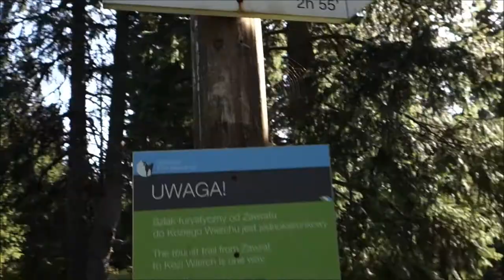Orla Perć. Od Krzyżnego przez Buczynowe Turnie na Skrajny Granat.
Przejście na Krzyżne przez Dolinę Pańszczycy i dalej przez Buczynowe Turnie - Orlą Percią - na Skrajny Granat. Zejście do Doliny Gąsienicowej nad CSG.

Dolina Pańszczycy jest rzadko uczęszczana w porównaniu do Doliny Gąsienicowej i chyba często pomijana jako punkt wycieczek. Może ze względu na to, że jest trudno dostępna, zamiast ogromnego Czarnego Stawu Gąsienicowego skrywa jedynie dwa mniejsze Czerwone Stawki, a jedyna droga znakowana prowadzi z niej na przełęcz Krzyżne, no i wreszcie nie ma w niej schroniska. Radzę jednak wybrać się chociaż raz na Krzyżne przez Pańszczycę, albo nawet do samej doliny, ponieważ jest bardzo urozmaicona. Od wschodu zamyka ją ogromny masyw Koszystej, który wygląda jakby ktoś tam rozsypał na drobne jakąś mniejszą satelitę, a z drugiej strony, od zachodu zamyka ją - skalisty z tej strony - grzbiet Żółtej Turni. Ścieżka przez dolinę prowadzi zawijasami i jakkolwiek z np. Skrajnego Granatu dno doliny wygląda na płaskie i nieurozmaicone, oglądane ze ścieżki prowadzącej przez dolinkę wydaje się strome i piętrowe. Ścieżka wspina się tu dosyć znacznie przez skaliste i trawiaste wzniesienia, by poprowadzić na górny 'balkon' Pańszczycy pod mur Buczynowych Turni, Skrajnego Granatu, Orlej Baszty, Wierchu Pod Fajki, Turni Ptak. Swoją drogą, nie przypuszczałem, aby krył się 'tu' jeszcze taki imponujący łańcuch górski, ponieważ od strony drogi na Halę Gąsienicową skrywa Buczynowe masyw Żółtej Turni. Wszystko to jeszcze dodatkowo nabiera uroku, jeżeli zważyć, że gdzieś wierzchołkami tego łańcucha prowadzi Orla Perć i czasami np. na Małej Buczynowej, albo na Skrajnym Granacie widać maleńkie sylwetki ludzi, którzy tam odpoczywają, albo kontemplują i wyglądają z dolinki jak mszyce. Sama droga na Krzyżne jest długa i mozolna, ale bezpieczna, można ją polecić każdemu niemal, kto dysponuje odpowiednią kondycją na przejście (3 godziny) w górę. Z przełęczy pokazuje się piękny widok na Tatry Wysokie od Lodowego Szczytu aż do Krywania i dalej przez Buczynowe Turnie, Czarne Ściany, Granat Skrajny - w ramach terenu turni, przez które przeprowadza Orla Perć. Widać też Dolinę Pięciu Stawów, słychać i widać Siklawę i szczególnie imponująco wygląda tutaj dno doliny Roztoki, którą wprowadza ścieżka przez Próg Stawiarski do schroniska w Pięciu Stawach.
Dalszą część drogi, którą tutaj zamieszczam, tj. ścieżka z Krzyżnego na Skrajny Granat (2 godziny 15 min według znaku) można polecić jedynie komuś, kto odwiedził przynajmniej Granaty, Kościelec, Świnicę, Zawrat i kto dysponuje odpowiednią kondycją, nie ma paraliżującego lęku wysokości. Jest to w końcu wschodnia część Orlej Perci. Przejście jest dosyć trudne. Na pewno dużo trudniejsze niż droga ze Świnicy na Zawrat. Trudniejsze też niż wejście Zawratem. Pełno tu przepaści, zdarza się, że ścieżka prowadzi kilkadziesiąt metrów w dół, przez ściankę, z umocowanymi w niej łańcuchami, tylko po to, by prowadzić następnie kilkadziesiąt metrów w górę. Jest tutaj jedna drabinka, mnóstwo łańcuchów, jest kilka niebezpiecznych przejść nad przepaścią (ścieżka przeprowadza przez grań nad półeczki podwieszone nad Doliną Pańszczycy). Jest też długi i stromy komin prowadzący na Orlą Basztę oraz dwa mniejsze. Oprócz tego, że trzeba być odpornym na przepaście, trzeba też mieć siłę na podciąganie się na łańcuchu przez te wszystkie schodki, głazy i półki. Zdarzały się wypadki powodowane zasłabnięciem, kiedy ktoś po prostu puszczał łańcuch, np. na Zawracie, łatwo więc wyobrazić sobie, że i tutaj są możliwe.

Trzeba też zabrać ze sobą dobre buty, z jakąś powierzchnią antypoślizgową, bo ścieżka jest rozdeptana i w wielu miejscach zasypana jest drobnymi kamyczkami, które powodują, że zejście (albo wejście) jest bardzo śliskie. Ścieżkę przechodzić można w dwie strony, ale trzeba przygotować się na to, że miejsca nie jest zbyt dużo i przechodzących trzeba przepuszczać, czekając gdzieś na swoją kolej (albo trzeba też liczyć na uprzejmość innych odwiedzających, którzy zmierzają w drugą stronę). Dobrze zabrać ze sobą dużo wody (jeżeli jest ciepło i idziemy latem w upalny dzień, jak ten na nagraniu), warto mieć ze sobą kask chroniący przed spadającymi kamieniami. Nie warto wybierać się bez uprzedniego upewnienia się co do stabilności pogody.

Burza w tym miejscu oznaczała będzie konieczność przeczekania gdzieś w jakimś miejscu, ponieważ z dwóch stron przejścia wymagają przytrzymywania się łańcuchów. Przejście późną wiosną, albo wczesnym latem będzie bardzo niebezpieczne ze względu na prawdopodobnie zalegający tutaj śnieg.